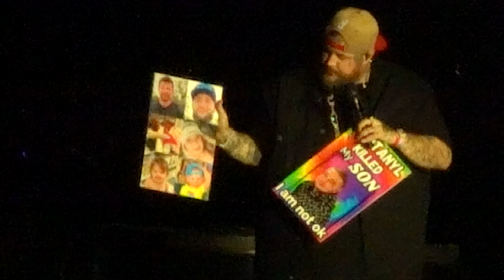Jelly Roll Live 2024 🡆 She/He ⬘ stops show to talk to family 🡄 Nov 17 ⬘ Houston Toyota Center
Stops show changes lyrics to 'HE' for family - 1:26

shot on Sony rx100m7